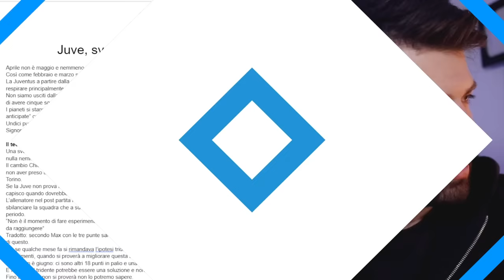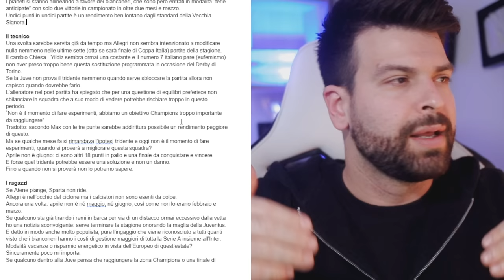Cagliari Juventus 2-2 | Punto che è una sconfitta per la vera Juve ma sembra una vittoria per questa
Primo tempo horror per la Juventus di Allegri a Cagliari: sotto di due gol con i rigori di Gaetano e Yerry Mina.
Nel secondo dentro Yildiz, Chiesa, Vlahovic, Milik e Iling tutti insieme e pari agguantato con la punizione di Dusan e l'autogol di Dossena.
Troppo poco, impossibile pensare positivo e al punto per la corsa Champions.